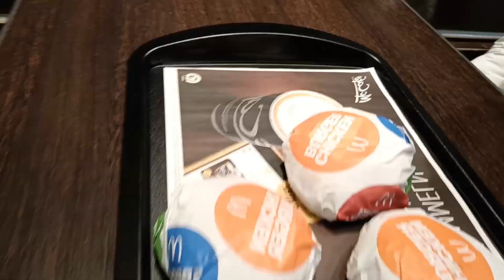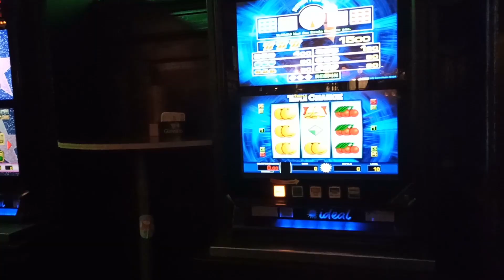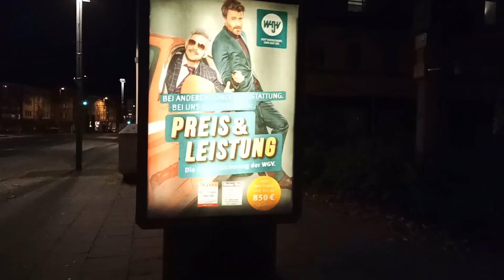Tobi IN der STADT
Moin der Tobi wieder hier!!!
Gestern Abend habe ich spontan einen Vlog aufgenommen nachdem der Stream wegen Internet Problemen nicht beklappt hat...

Klick auf den Abo Button nicht vergessen!

Schnitt | Magix Video Deluxe
Tastatur | Logitech G105
Maus | Devastator 2
Grafikkarte | Palit Jetstream 980ti
CPU | Amd FX 8350
Corsair Wasserkühlung